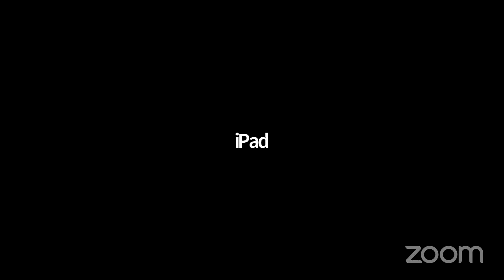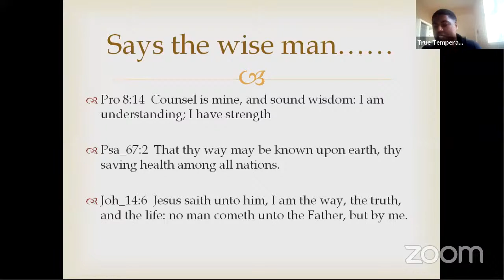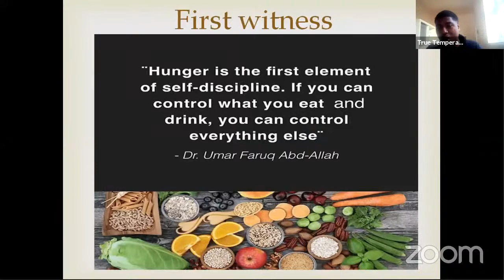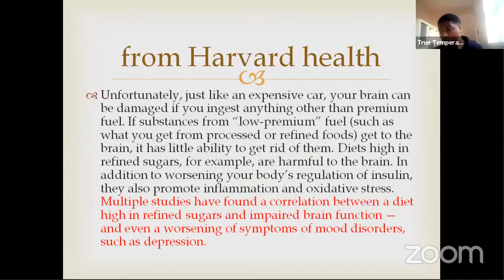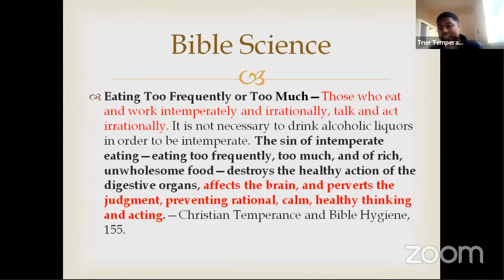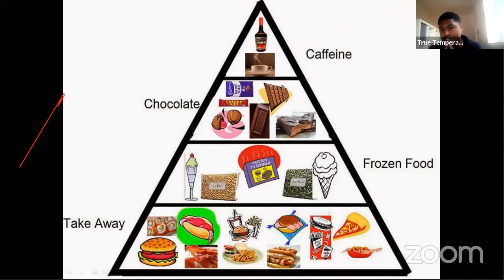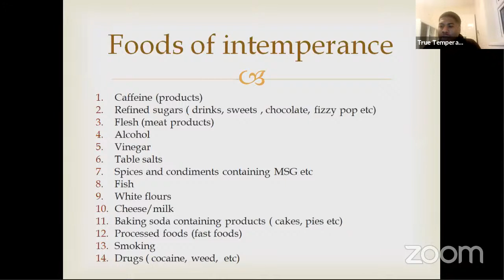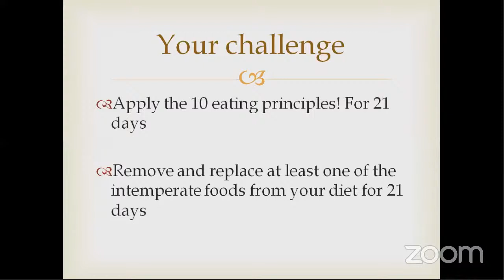The Family Health Show- Temperance